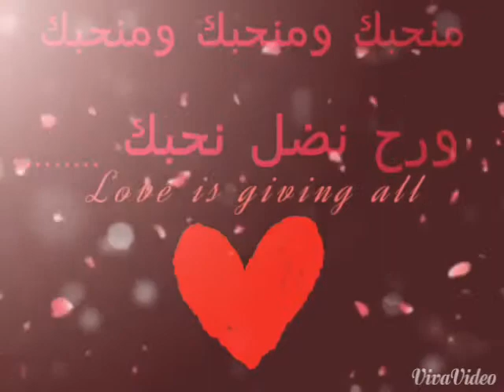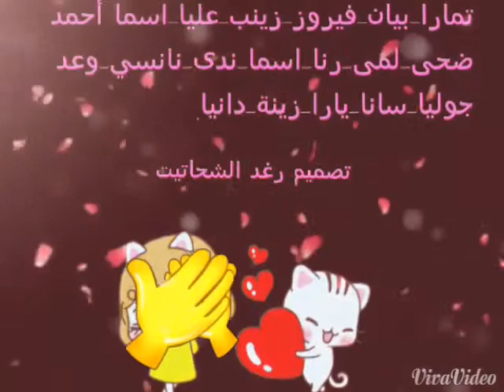Lovely nadine el rassi